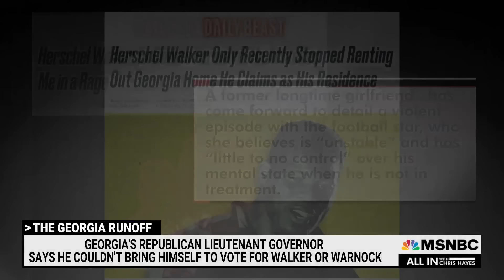Obama Campaigns In Georgia And Weighs In: Vampires Or Werewolves?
With five days until the Georgia runoff, Barack Obama joins Raphael Warnock in Georgia. Meanwhile, the Republican Georgia lieutenant governor could not bring himself to vote for Herschel Walker.